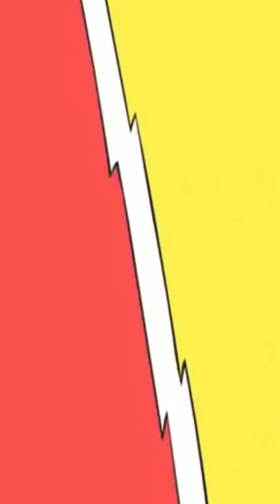Generation Gap Ft Rg Bucket List | Kirti Chow | Puff Talks | Animation Story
Just wanted to share the stories I had during my school days...I hope you enjoyed the video, and if you did then make sure to show some support to the video!

Also if you wanna make your own stickers then check him out!

Software: Adobe animate cc, adobe after effects, Audacity.

Mic (BM800 Condenser microphone)

Tablet (XP PEN Deco01)

And some bakwas drawing skills.